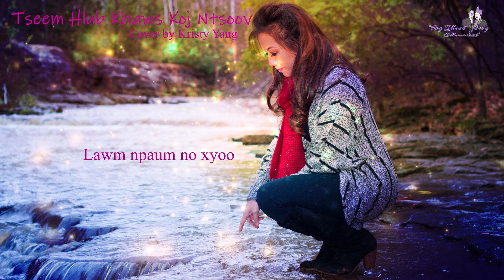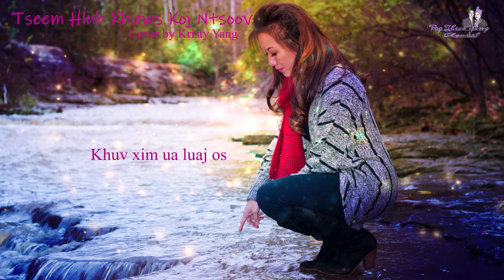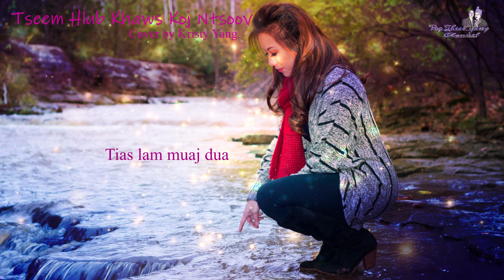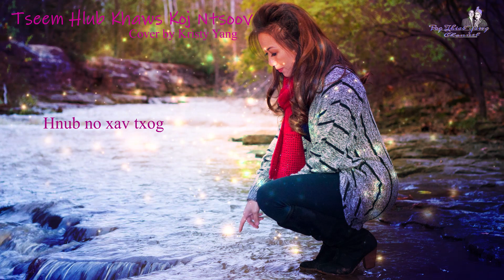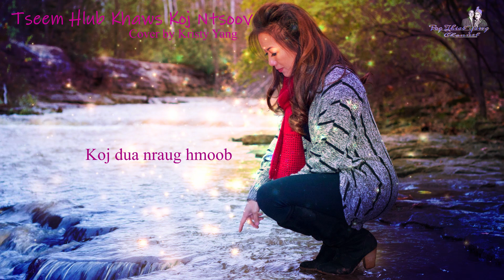Kristy Yang - Tseem Hlub Khaws Koj Ntsoov ( COVER ) Original Singer: Yias Vwj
Copyright @ 2021 by Pog thiab Yawg Channel.